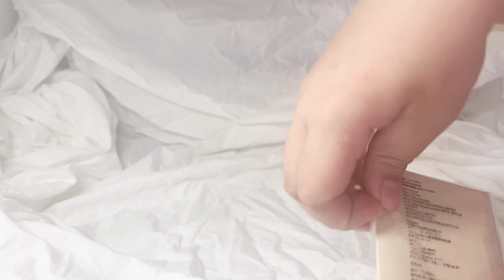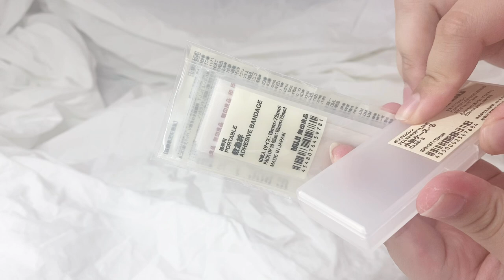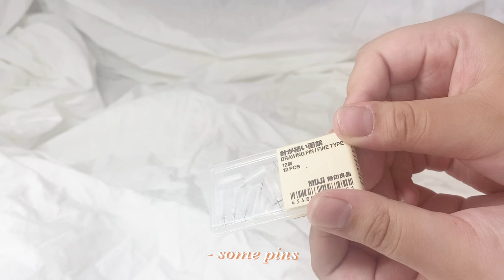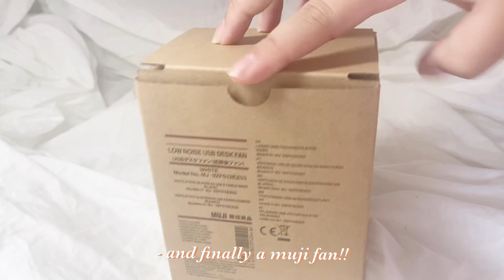smol muji haul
Sorry for not posting in a long time! Here’s a smol collective muji haul. I may or may not be obsessed with muji and I’m honestly turning my room into a muji exhibition ehehe.

items mentioned ( all from muji). . .
// pp card box
// pp pencil box
// small pp pencil box
// 0.25 pen
// 0.5 gel pen
// 0.38 gel cap pen pack
// bandaids
// small pp container
// desk fan
// bag holder
// glue stick
// portable scissors
// weighted mechanical pencil - 0.3
// pencil lead in 0.3 HB
// word cards 5 pack
// small message card - 35 pack
// postcard - 15 pack

music . . .

social . . .
// k-pop journal account
// personal journal account (more ‘aesthetic’ )